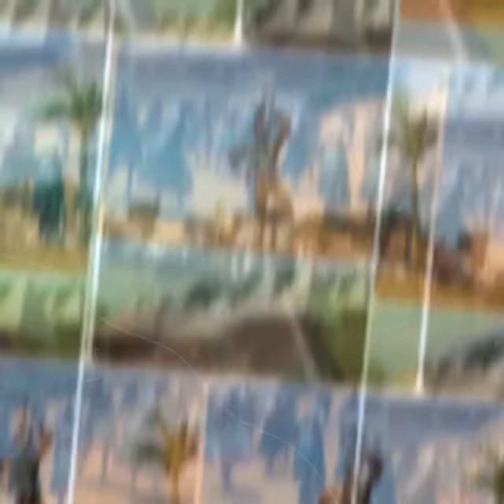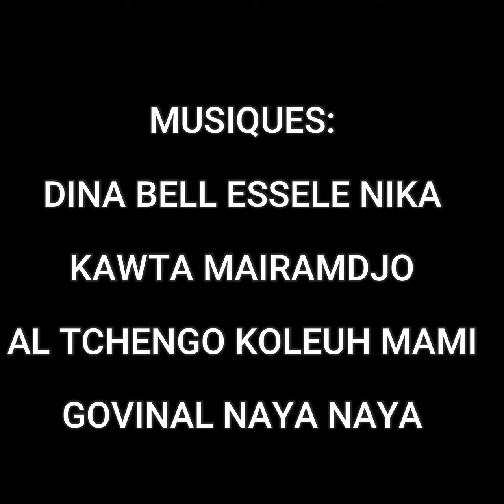challenge tenue traditionnelle Camer, culture